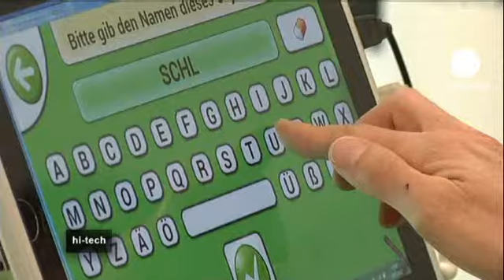Ρομπότ για τη βοήθεια ηλικιωμένων στο σπίτι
Αυτό το ρομπότ ονομάζεται Χόμπιτ και σχεδιάστηκε ειδικά για να βρίσκεται στην υπηρεσία ηλικιωμένων ανθρώπων.

Η βασική ιδέα που κρύβεται πίσω από τη συγκεκριμένη τεχνολογία αφορά στην αμοιβαία βοήθεια. Το ρομπότ χτίζει μια σχέση με τον άνθρωπο με τον οποίο σχετίζεται και ο άνθρωπος με τη σειρά του φροντίζει το ρομπότ, το οποίο εκτελεί απλές καθημερινές εργασίες.

«Οι οργανώσεις βοήθειας στο σπίτι τονίζουν ότι οι πτώσεις στο σπίτι είναι ένα από τα σημαντικότερα ζητήματα που αντιμετωπίζουν οι ηλικιωμένοι. Και γι' αυτό θέλαμε μια κινητή λύση, που δεν είναι κολλημένη πάνω στο άτομο. Γιατί σ' αυτή την περίπτωση απορρίπτεται πολύ συχνά από τον ηλικιωμένο που δεν δέχεται να την χρησιμοποιήσει ή να κάνει την απαιτούμενη κίνηση. Μαζεύω τα πάντα από το πάτωμα. Διασφαλίζω ότι οι διάδρομοι είναι αρκετά φαρδιοί. Απλώς βάζοντας μια καρέκλα στο πλάι» τονίζει ο Δρ Markus Vincze, καθηγητής αυτοματισμών και ρομποτικής, που ηγείται του συγκεκριμένου προγράμματος.

Το ρομπότ Χόμπιτ είναι ένα ευρωπαϊκό πρόγραμμα, στο οποίο συμμετέχουν έξι πανεπιστήμια. Τα Πανεπιστήμια της Βιέννης και του Λουντ στη Σουηδία είναι υπεύθυνα για το μελλοντικό design του ρομπότ, ενώ πάνω στον έλεγχο της κίνησης δουλεύει το δικό μας Ίδρυμα Τεχνολογίας και Έρευνας, που έχει την έδρα του στο Ηράκλειο της Κρήτης.

«Η μία πρόκληση για μας είναι να κάνουμε τη χρήση να είναι τόσο εύκολη, ώστε ένα ηλικιωμένο άτομο να μπορεί να το χρησιμοποιήσει άνετα. Αυτή είναι μία από τις τεχνολογικές προκλήσεις. Η δεύτερη πρόκληση είναι κάνουμε όλα τα διαφορετικά τμήματα να λειτουργούν ως ενιαίο σύνολο. Χρειαζόμαστε τη διεπαφή του χρήστη που αυτή τη στιγμή είναι λεκτική-ακουστική, τις χειρονομίες και την οθόνη επαφής, όλες δηλαδή τις διαφορετικές λεπτομέρειες σε κοινή άψογη λειτουργία» αναφέρει ο Δρ Markus Vincze.

Αυτό το ρομπότ είναι το πρωτότυπο μοντέλο. Η ολοκληρωμένη έκδοση θα είναι τελείως διαφορετική. Θα έχει δηλαδή όλες τις απαιτούμενες λειτουργίες όπως σύστημα πλοήγησης σε χώρους, ανάμνηση αντικειμένων και δωματίων. Το στοίχημα είναι όμως να το αγκαλιάσει η τρίτη ηλικία.